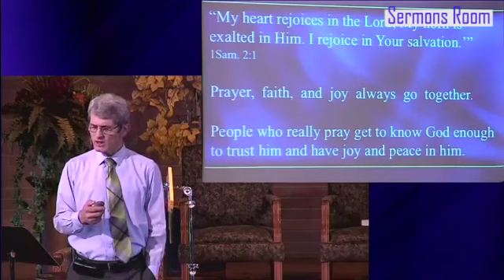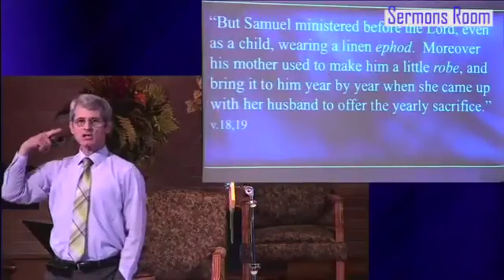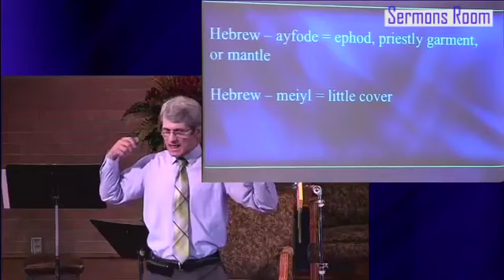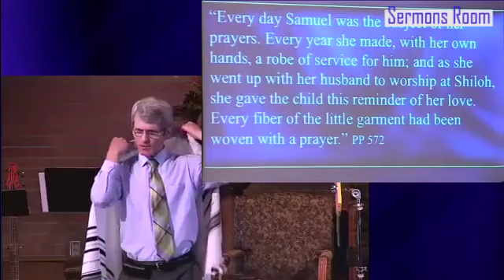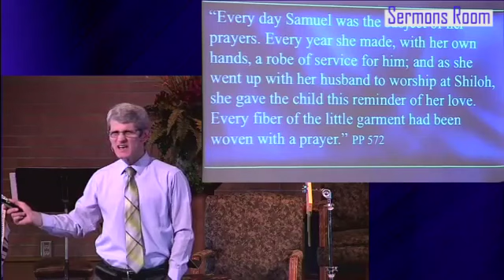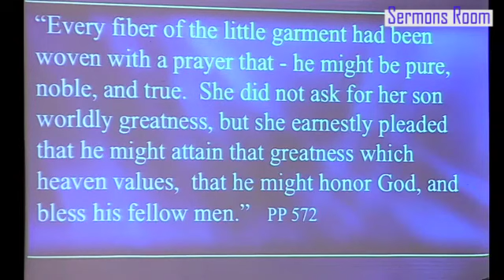Woman of prayer by Pastor Pavel Goia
Subscibe to this Channel and hit "Like" if you support this Online Evangelistic Content.